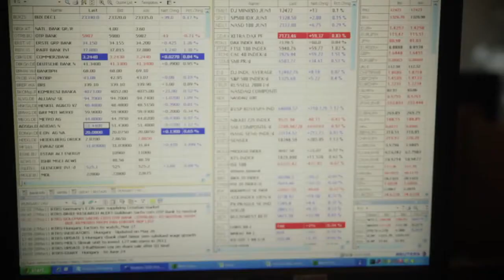Hatalmas like-ot kapott a Facebook!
A Standard and Poor's szerint a Facebook részvénye a 100 nagyvállalatot tömörítő S&P 100, és az S&P 500 indexbe is be fog kerülni. Ma startol a Hilton szállodalánc a parketten, 20 dolláros árral indul a kereskedés, a papír nagy valószínűséggel emelkedéssel fog nyitni.